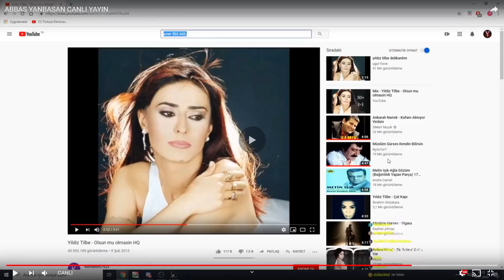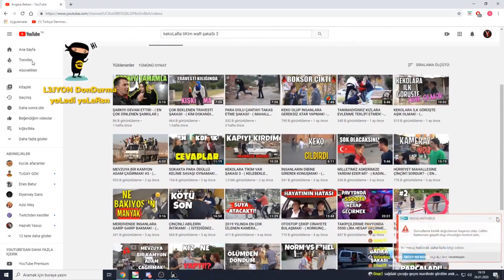ABBAS YANBASAN - ANGARA BEBESİ KEKOLARA TİKİM VAR ŞAKASI 3 İZLİYOR !!!!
abbas yan basan ayak.abbas yanbasan apple music.abbas yanbasan abi.abbas yanbasan asker eğitimi.abbas yanbasan alo.abbas yanbasan aspova.abbas yanbasan asker.bbas yanbasan ayı team.abbas yanbasan altyazı.bbas yanbasan ammına.abbas yanbasan the forest.abbas yanbasan komik anlar
abbas yanbasan outlast 4. bölüm